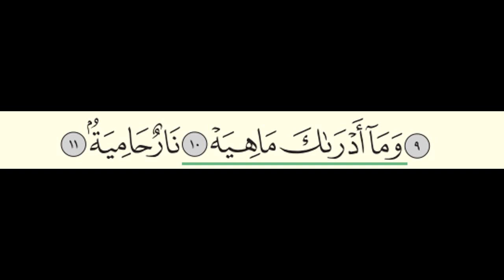سورة القارعة - بندر بليلة - Surah Al-Qari'ah - Bander Baleela - (101)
سورة القارعة - عدد اياتها: 11 - ترتيبها: 101 - صفحة: 600 - جزء عمَّ (30) - 3/4 حزب 60 - مكية - بقراءة القارئ السعودي بندر بليلة.
Surah Al-Qari'ah (The Calamity) - Verses: 11 - Order: 101 - Page: 600 - Juz Amma (30) - 3/4 Hizb 60 - Meccan - in the recitation of the Saudi reciter Bander Baleela (also Bander Balilah).

This video is not copyrighted and you have the right to use it.